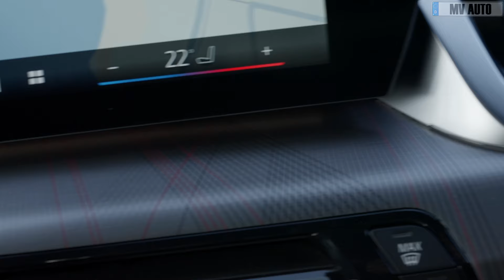2025 New BMW iX2 xDrive30 - The most beautiful compact crossover!